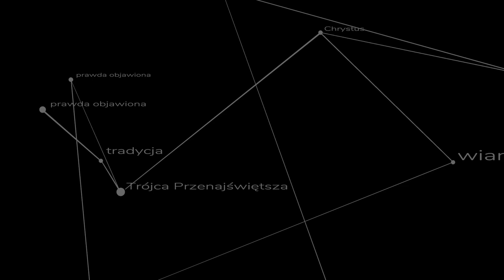Na straży prawdziwej godności - kazanie ks. Szymona Bańki FSSPX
Kto stoi na straży prawdziwej godności człowieka? Czym ona jest? jak jej bronić i czy da się ją utracić? Kazanie wygłoszone w szkolnej kaplicy pw. św. Rodziny w Józefowie 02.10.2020 AD